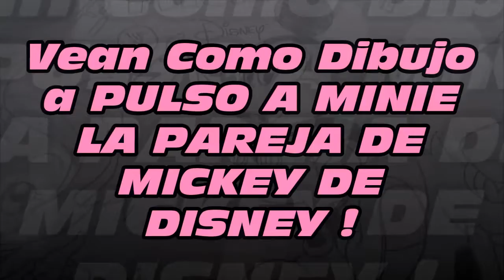How to Draw a Pulso MINIE PAREJA DE MICKEY OF DISNEY 1#BOCETO X db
Una linda ratoncita!